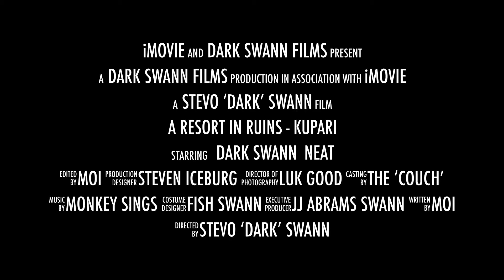2019 - A resort in ruins - Kupari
A less than 1 minute teaser to Kupari - the bay of abandoned hotels